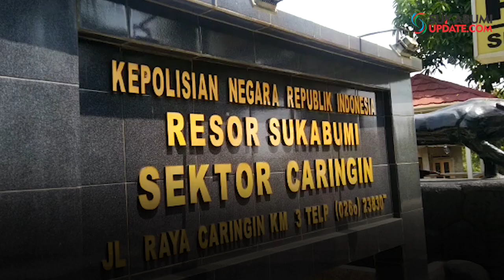Orang Sakit Stroke Dikasih Obat Gatal, Dasar Dokter Gadungan!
SUKABUMIUPDATE.com - Pria ini dibekuk polisi di Kampung Undrus, Desa Caringin Wetan, Kecamatan Caringin, Kabupaten Sukabumi, Sabtu (7/9/2019). Saat itu, KO yang mengaku sebagai dokter sedang mengobati warga yang sakit stroke di kampung tersebut. Terungkapnya kebohongan KO ini setelah obat yang diberikan kepada warga itu bukan obat stroke melainkan obat sesak napas dan obat gatal.
Tiga orang warga yang saat itu diobati oleh KO lantas heran dengan obat yang diberikan. Warga pun mencecar KO hingga akhirnya mengaku bahwa dirinya bukan dokter. Warga kemudian membawa dan melaporkan KO yang berasal dari Kampung Cijambe, Desa Sukaresmi, Kecamatan Cisaat, Kabupaten Sukabumi ini ke Polsek Caringin.
Selain mengamankan dokter gadungan tersebut, polisi juga mengamankan beragam jenis obat yaitu kapsul warna coklat tanpa nama sebanyak 72 butir, tablet putih besar 45 butir, sebuah stetoskop, tablet putih kecil 48 butir, dua masker, satu toples obat merk subur, kayu alat terapi, 24 pack kaplet obat, dua alat tensi, satu toples obat kuat merek tongli, obat maag 16 butir, sebuah gunting. Lalu uang tunai Rp 300 ribu, sebuah parfum dan satu spidol.
Adapun tarif berobat dokter gadungan ini hingga Rp 400 ribu. Selain beraksi di Caringin, pelaku juga beraksi di Parakansalak dan Kalapanunggal. Selanjutnya di Cibadak, KO mengaku mengobati satu orang dengan keluhan belum punya keturunan. Kemudian di Gegerbitung dia mengaku punya dua orang pasien yang mengeluh penyakit umum seperti darah tinggi.
Niat mencari uang dengan modus menjadi dokter gadungan membuat KO (54 tahun) harus berurusan dengan hukum.
Kapolsek Caringin, Iptu Rafik Rahadian Syah menyebut pelaku dijerat UU RI Nomor 29 Tahun 2004 tentang praktik dokter dan atau pasal 378 KUHP, dengan ancaman 15 tahun penjara.